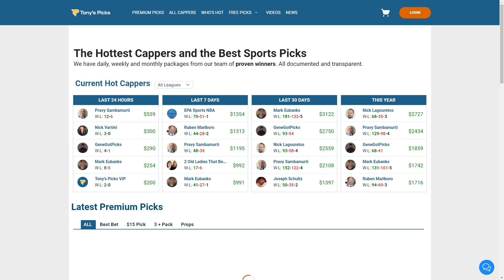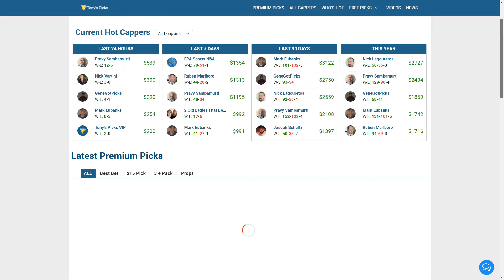8 FREE NBA Picks and Predictions on NBA Betting Tips for Today, Wednesday 1/24/2024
1/24/2024 FREE NBA Picks and Predictions on NBA Betting Tips for Today,

NBA GAMES FOR TODAY:
0:00 Intro
1:44 Charlotte Hornets vs. Detroit Pistons
2:51 Minnesota Timberwolves vs. Washington Wizards
4:00 Memphis Grizzlies vs. Miami Heat
5:11 Portland Trailblazers vs. Houston Rockets
6:16 Cleveland Cavaliers vs. Milwaukee Bucks
7:53 Phoenix Suns vs. Dallas Mavericks
9:11 Oklahoma City Thunder vs. San Antonio Spurs
10:22 Atlanta Hawks vs. Golden St Warriors